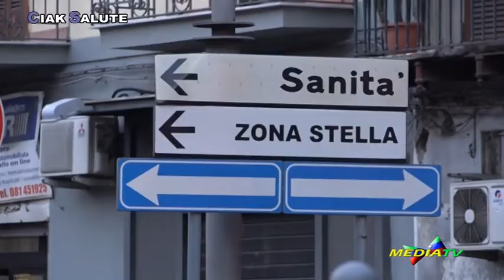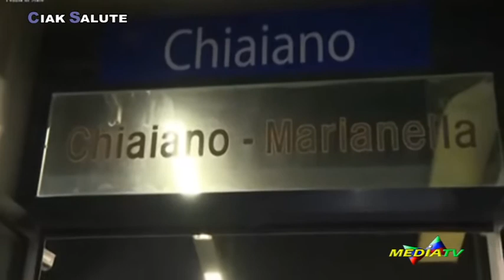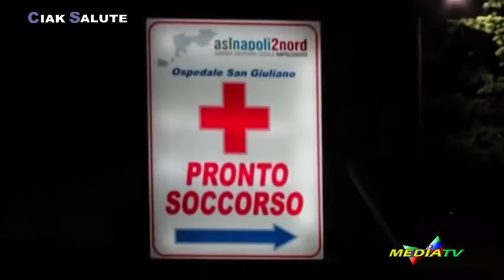Baby gang: oltre il fenomeno mediatico - CIAK SALUTE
Ciak Salute, programma di Mediatv.